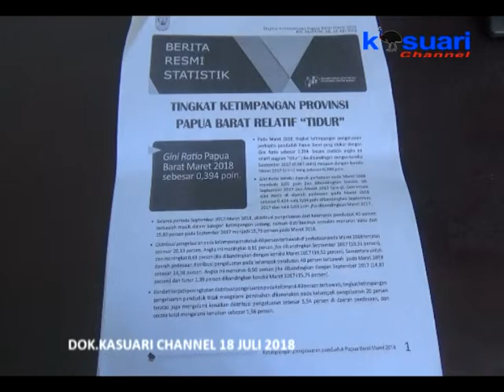05 - KASUARI NEWS - PENDUDUK MISKIN DI PAPUA BARAT PER MARET 2018 MENINGKAT 2014.47 RIBU JIWA